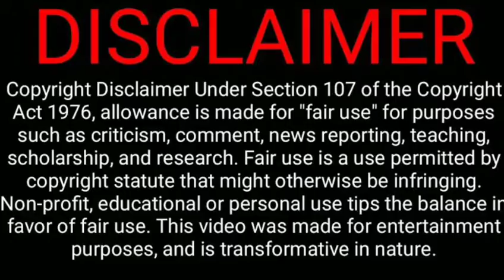Freefire best edited sad sync video first in freefire community!! @ᴰᴱᴰ 亗 ᴍᴀᴅᴍᴀx㋹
Guys sorry for the quality.😊😊